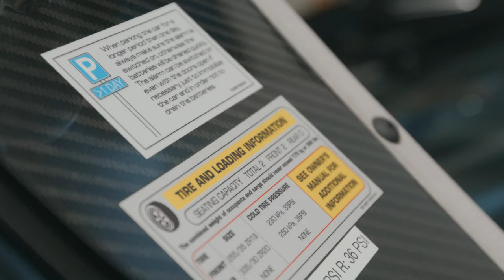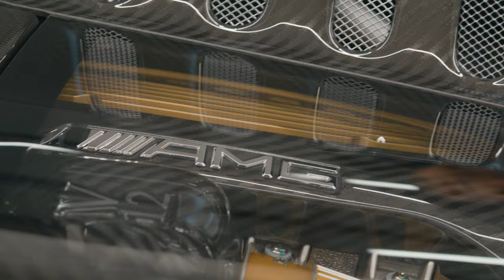Utah Super Car Owners Newest Hypercars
Special Thanks to Lamborghini of SLC and @Utahsupercarowner for hosting this amazing unveiling of not just one but two new hyper cars to Utah.

I'm a big Porsche guys of course but I will never not get excited to see some variety in Utah Super/Hyper car scene and these are two welcomed additions and such a great cause to support and gather for an event.

Today we not only get an interview with the legend but we also take a tour of the many super cars that came to this event. It's no secret I'm kind of a shy dude and like my space haha but I also love the snow and while everyone has inside, rightfully so admiring the main event, we get to take a look at not just the show stoppers but everything else Lamborghini of salt lake city had to offer.